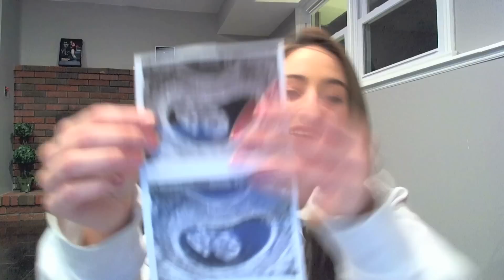Update and Bicornuate Uterus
Hey guys! Sorry I haven't updated you in a while, I have been very sick:( Thank you all for the prayers and well wishes that you continue to send my way!

DevonRobertsFamily:)